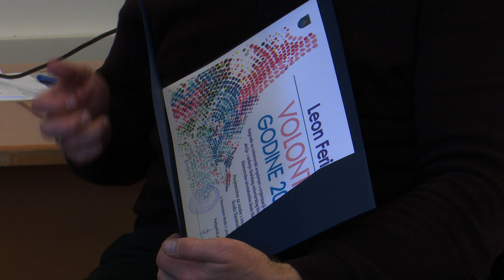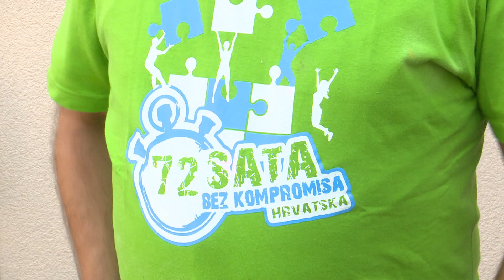SBTV - SB INFO - ADVENT – MEĐUNARODNI DAN VOLONTERA - 05.12.2021.